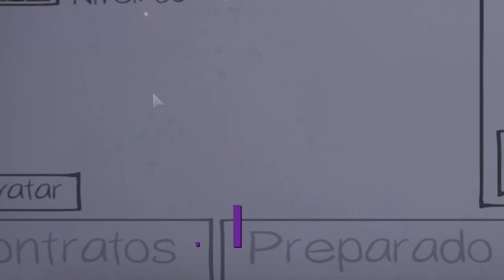TU GUIA PARA PHASMOPHOBIA EN ESPAÑOL | #9 EL ONI